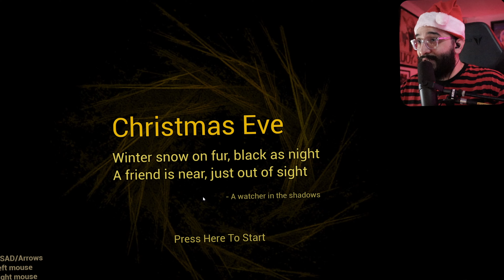BABYSITTING AN EVIL BABY IN YELLOW FOR CHRISTMAS!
We're back with The Baby In Yellow, this time we're kicking in the holiday spirit with the new Christmas Chapter! Grab ya snacks, your blanket, maybe some salt, and locate your nearest exorcist and enjoy!

►Chapters
The Baby In Yellow 00:00
Christmas Eve 04:14
Decorate The Tree 06:00
Dinner Time 08:30
Jack In The Box 11:36
Christmas Presents 13:02
Follow The Black Cat 16:06

The Baby In Yellow Christmas Chapter